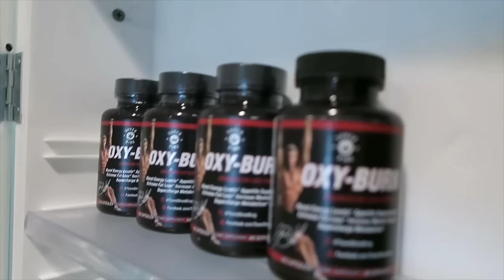ITS QUCK & PAINFUL | DAY 7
Brutal Workout.  Let me know how you like it.